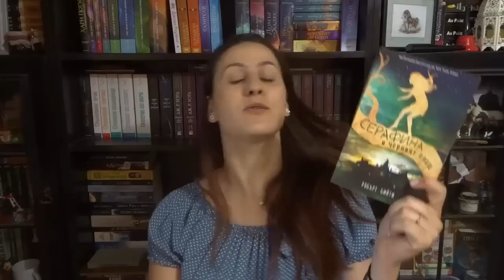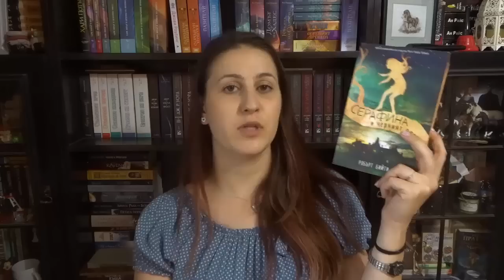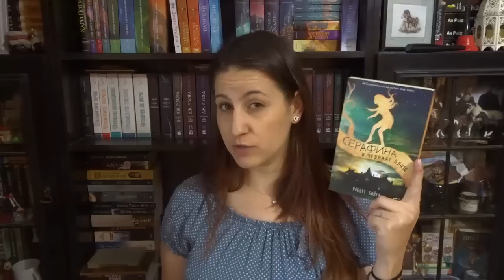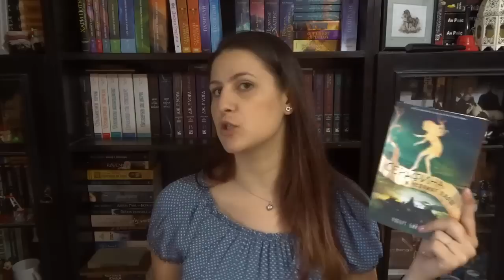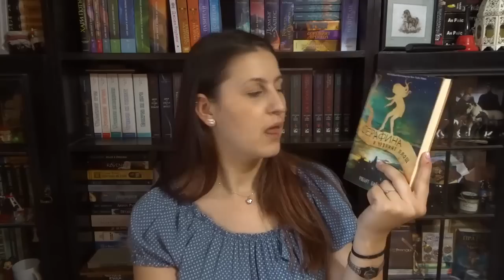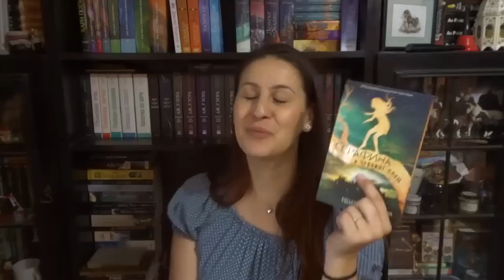Ревю Райс: Серафина и черният плащ, Робърт Бийти